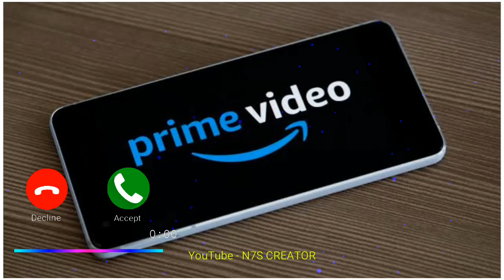AMAZON Prime Video Advertisement - Everything at Once Ringtone [ Download Ringtone 🔽 ] Trending BGM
AMAZON Prime Video Advertisement - Everything at Once Ringtone | Trending BGM Ringtone

🆓➡➡USE THIS LINK TO DOWNLOAD◀◀*⃣
( easy download)

𝐑𝐞𝐚𝐝 𝐓𝐡𝐢𝐬 :-

🇹 🇭 🇦 🇳 🇰 🇸  𝙁𝙤𝙧 𝙎𝙝𝙤𝙬𝙞𝙣𝙜 𝙇𝙤𝙩𝙨 𝙊𝙛 𝙇𝙤𝙫𝙚 ❤😘

🅄🄽🄴🅇🄿🄴🄲🅃🄴🄳  𝙃𝙖𝙥𝙥𝙞𝙣𝙚𝙨𝙨 𝙁𝙧𝙤𝙢 𝙐 𝙏𝙤 𝙈𝙚